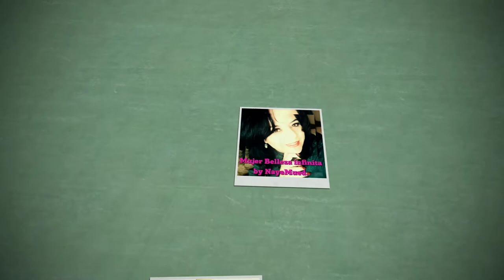Depila tus piernas con tu acondicionador!!